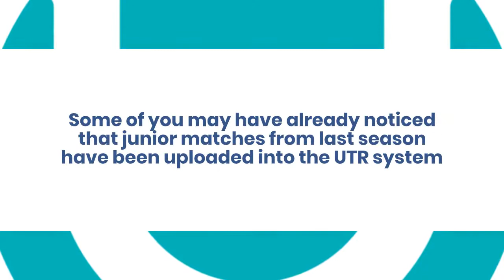Setting up a UTR account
Step by step instructions on how to set up a UTR account